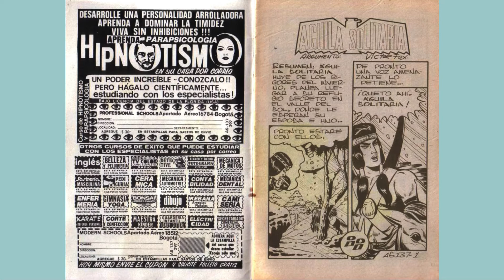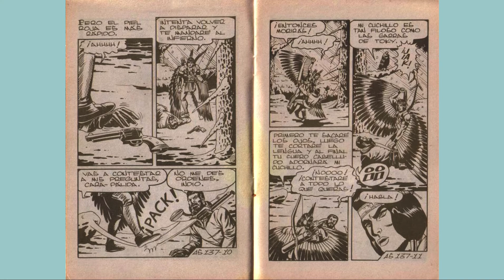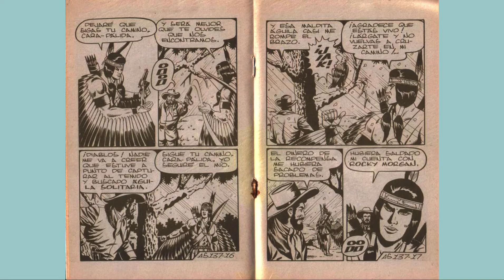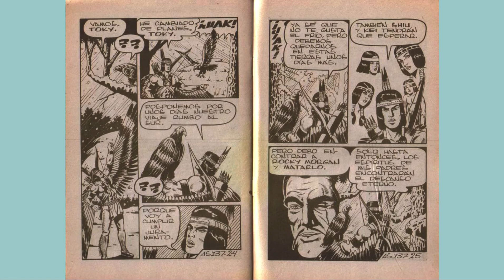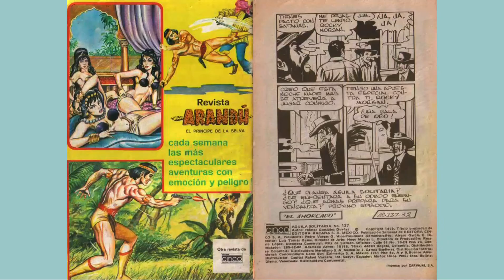AGUILA SOLITARIA 137